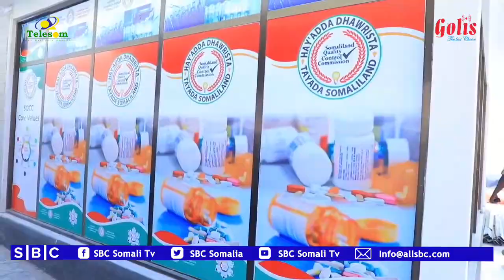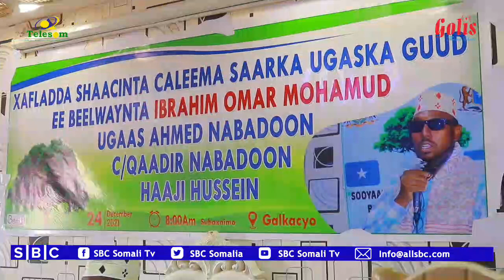WARKA SBC TV 24-12-2021 WARIYE WARSAME LAACDHEERE | HARGEYSA